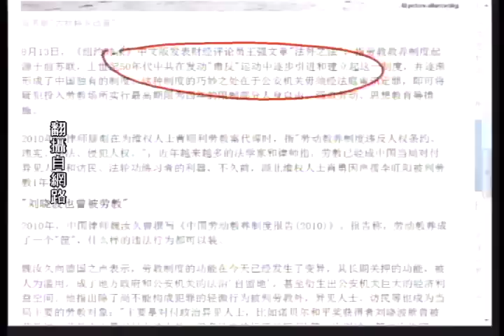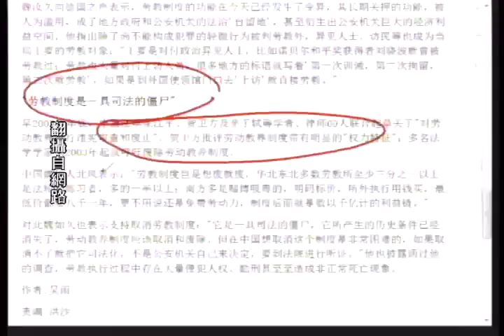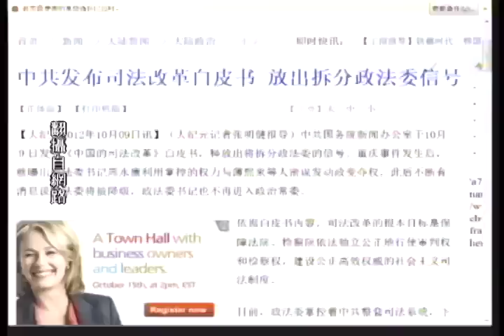《今日点击》废除劳教制度 分解政法委？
"如果按此标准，中国有一半以上的人都可以判处劳教"、"这是一种思想审判"。新浪微博认证"新闻周刊"主笔"章文的文章"表示："湖南唐慧刚刚脱离牢笼，又曝重庆任建宇失去人身自由，仅仅是在微博上转帖、发帖，即被劳教2年。我感到愤怒并呼吁公民集体反对的同时，也想正告执政党，劳教制度早就不合时宜，侵犯人权，与文明社会相悖，已成众矢之的，应尽早废除。